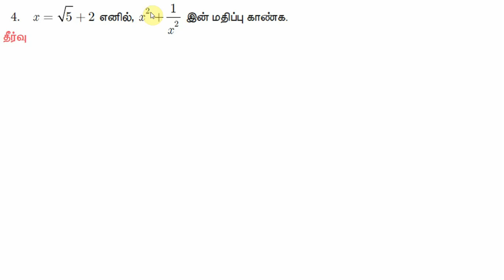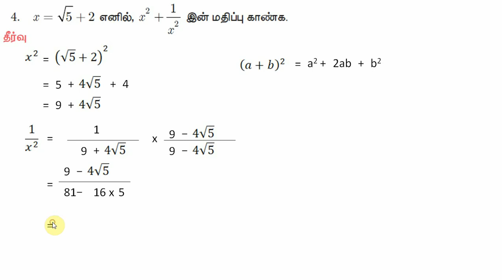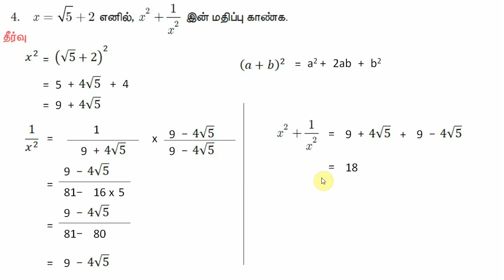9th Maths Exercise 2.7 Qn: 4 Chapter 2 மெய்யெண்கள் TN samacheer 2020-21 in Tamil Medium